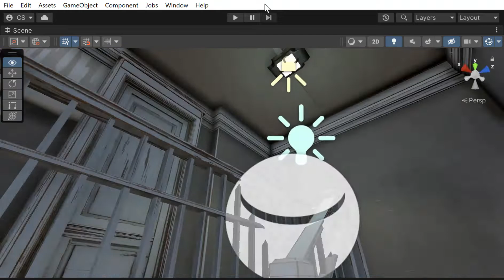UnrealToUnity - ModularSeasideTown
This is a sample export from the Unreal To Unity plugin for Unreal Engine demonstrating the faithful export of materials and assets.